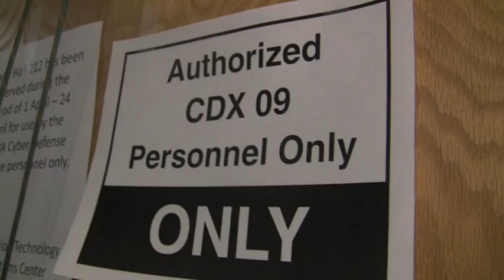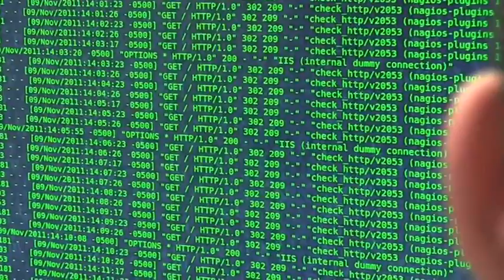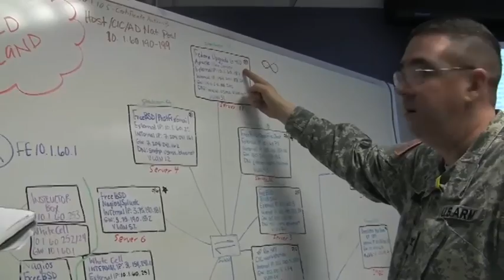Technology: At West Point, Training for Cyber Foes | The New York Times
Notions of war games at military academies like West Point traditionally evoke images of guns and battle formations, but many cadets now study hacking techniques, to better defend military networks.